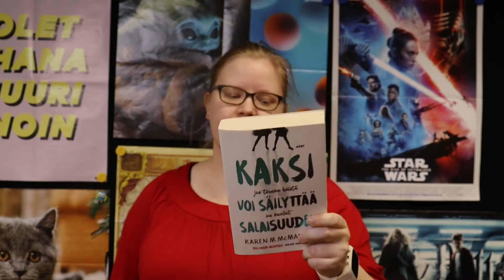Top 3: Nuorten aikuisten kaunokirjat 2021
Kirjastonhoitaja Rosa Hahkala esittelee kolme suosikkiaan vuonna 2021 ilmestyneistä nuorten aikuisten kaunokirjoista.